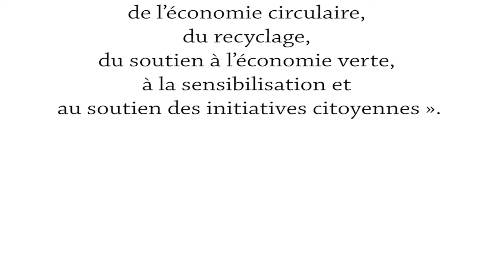Rima Dates, Algeria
The pilot project ¨Giving value to downgraded dates and co-products of date production¨ aims to   improve the valorisation of the by-products of Algerian common dates, in particular in the production of syrup, vinegar and in the extraction of date pit oil. By processing the unsuitable dates through direct sales and by turning them into confectionery, syrup, vinegar and paste, which is used to make other products that can compete with traditional chocolate bars. In addition, the project date pits could be ground in order to extract the oil, which is used to make cosmetics, and the dry residues could be processed to produce fuel for local usage. The company wants to improve its structure in order to guarantee an equitable distribution of profits along the production chain, and notably amongst the farmers and housewives involved in the processing.